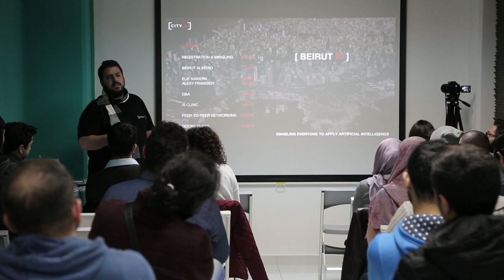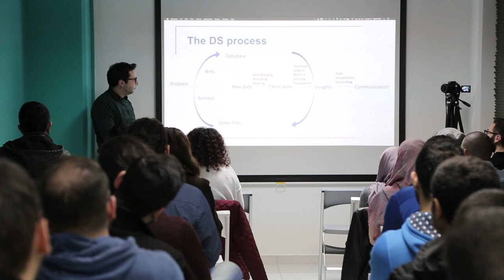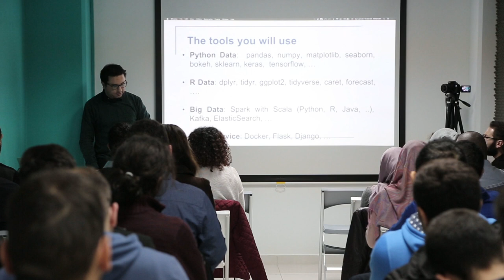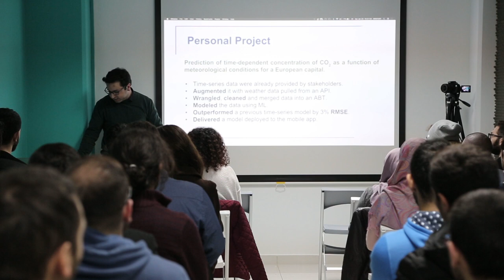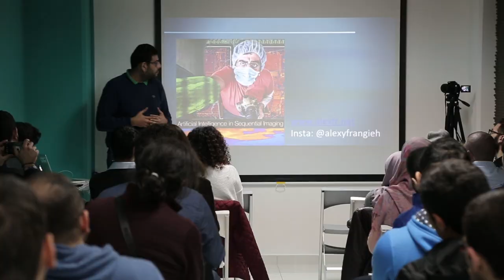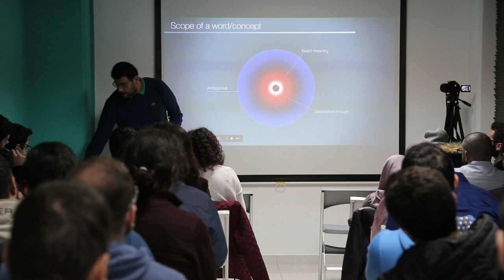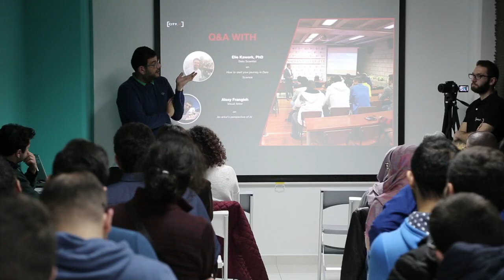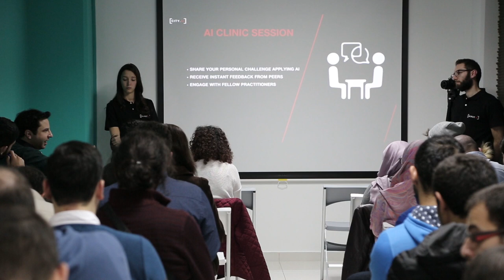Beirut AI #1 | How to work as a data scientist & An artist's perspective on AI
Talks @ Beirut AI #1, 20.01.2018 (The event was held at Touch Lab powered by Antwork in Beirut Souks)

► Dr . Elie Kawerk | Data Scientist | Machine Learning Practitioner on "How to work as a Data Scientist"

► M. Alexy Frangieh | Digital Artist | Nikon Ambassador Lebanon on "An artist's perspective of AI"

Beirut AI is part of the global applied AI community City AI. We are a community of AI practitioners across 40+ cities that share their challenges and lessons learned in applied AI. For that purpose we organize quarterly get-togethers that help you connect to your local artificial intelligence community.